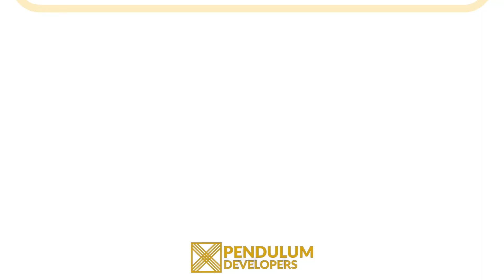WATCH THIS VIDEO AND READ THE CAPTION BEFORE BUYING AN INVESTMENT/HOME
1. Customization Options: When you buy off plan, you often have the opportunity to customize certain aspects of the home, such as finishes, layouts, and fixtures, allowing you to tailor the space to your preferences.
2. Potential Cost Savings: Buying early in the development process may allow you to secure a lower price than if you were to buy a completed home. Developers often offer incentives, discounts, or favorable financing options for early buyers.
3. Modern Features and Design: New builds typically incorporate the latest building standards, technologies, and energy-efficient designs, which can lead to lower utility bills and less maintenance in the long run.
4. Investment Potential: As the property is completed and the area develops, its value may increase, giving you the potential for a profitable investment. Buying off plan allows you to enter the market before prices rise.
5. Time to Prepare: Purchasing off plan gives you time to plan your move, save for additional expenses, and sell your current home if needed. It can ease the transition between properties.